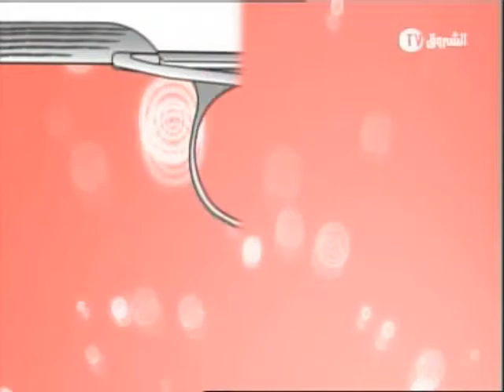algerie (Fella ababssa prise par la cam cachèe,ramdane 2013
fella abbabsa oris epar la cam cachèe.